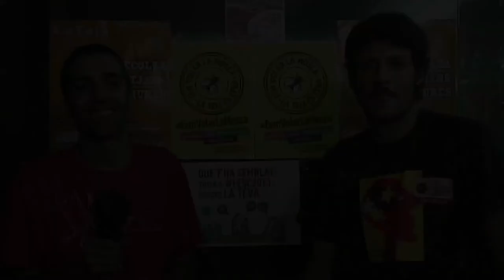XES [la Tele.cat - Fesc2013]